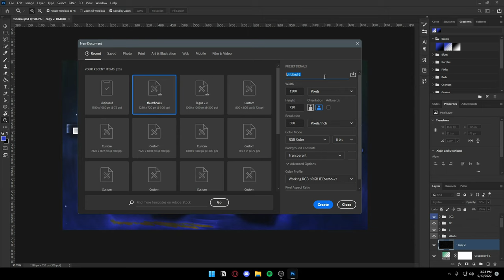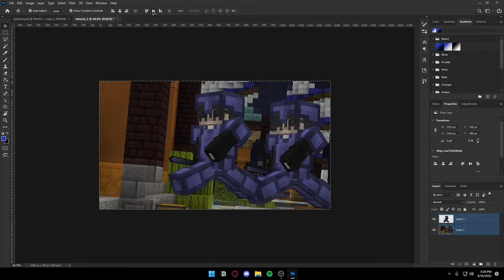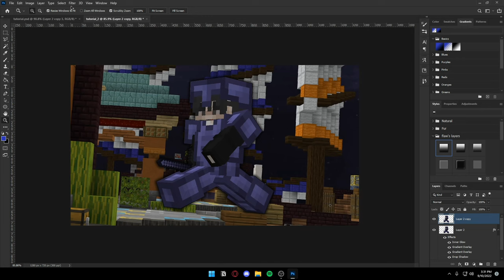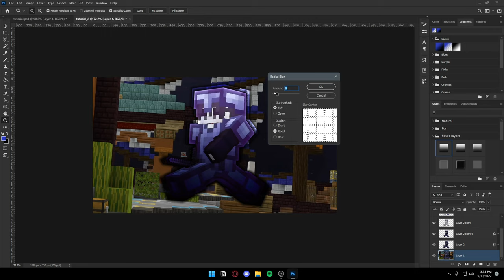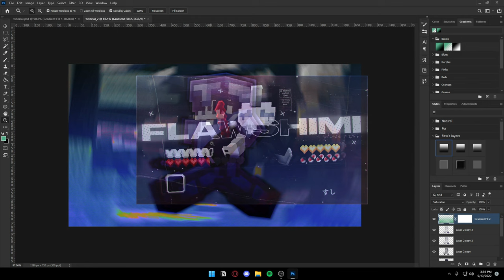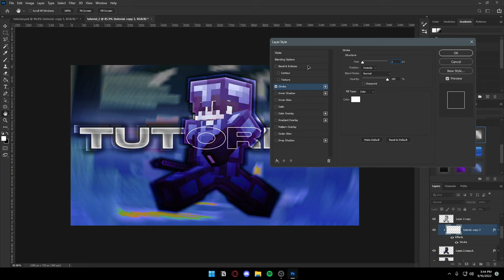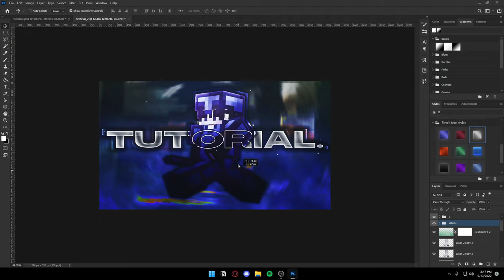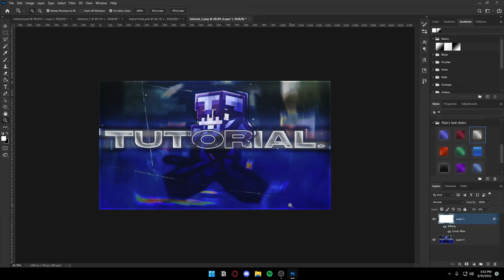how to make hive's best thumbnails (FLAW style) - tutorial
what you've all been waiting for

hmu if you want a thumbnail from me still, ill take nitro :)